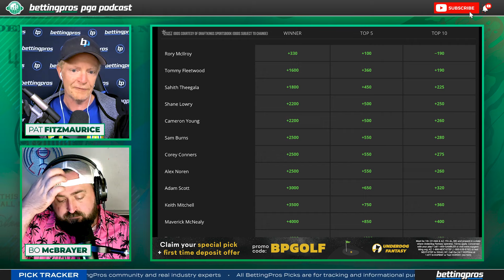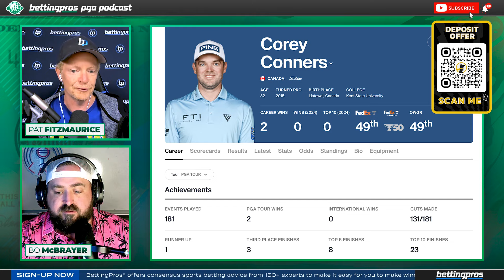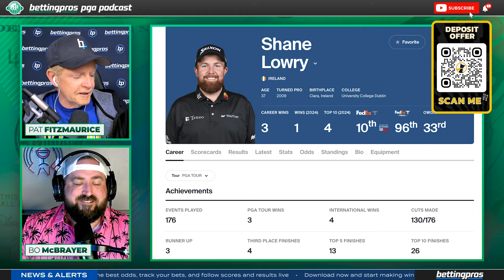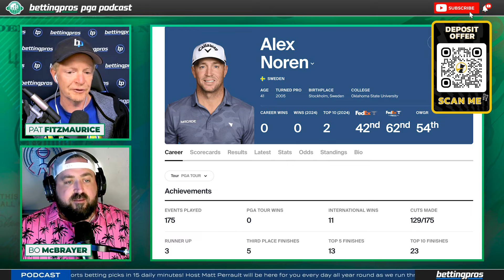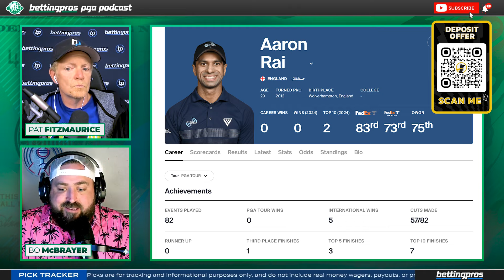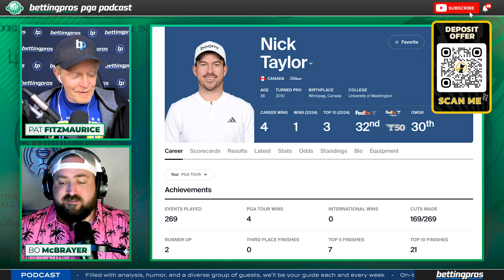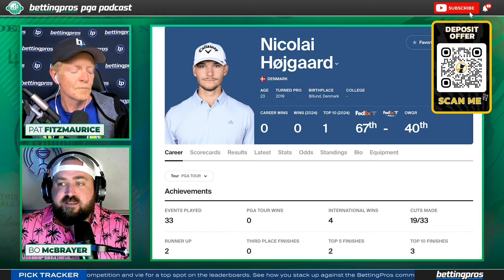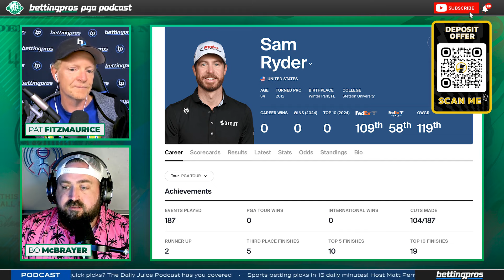OH CANADA | Best Bets for The PGA Tour's RBC Canadian Open (Presented by Underdog Fantasy)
Welcome back to the BettingPros PGA Podcast with Pat Fitzmaurice and Bo McBrayer! Davis Riley notched his first solo career win at the Charles Schwab Challenge and the Tour heads to Canada for the RBC Canadian Open. Join Fitz and Bo as they preview the tournament and the course, break down their favorite bets and make their one-and-done picks for the next exciting instillation of PGA golf!

We'll cover everything from the latest odds to expert parlays, savvy one-and-done selections, and a thorough analysis of the field. From in-depth player analysis to weather impacts and course challenges, get equipped with knowledge to make informed bets. Plus, hear our bold predictions and sleeper picks.

Perfect for both seasoned bettors and those new to the world of golf wagering, our insights aim to guide your betting choices.

Timestamps:
Introduction - 0:00:00
Addressing The Grayson Murray Tragedy - 0:00:50
Recapping Charles Schwab Challenge - 0:01:13
RBC Canadian Open Preview and Course Overview - 0:06:05
Top Contenders - 0:09:33
Playing The Field - 0:18:49
Longshots - 0:23:38
What Does That There Betting Card Say? - 0:25:50
One-And-Done Picks - 0:27:38
The Back Nine - 0:28:48

💰 PoolGenius - 10% off our new Golf Majors & Masters Picks product for pools ($35 via this FP page vs. $39 on the site), plus up to 55% off yearly packages that include all golf, football, and March Madness pool picks